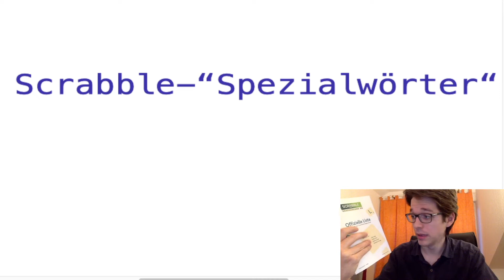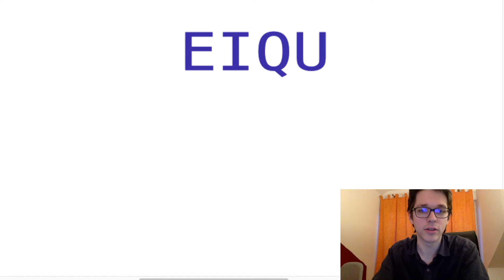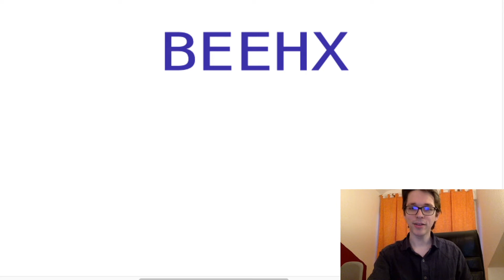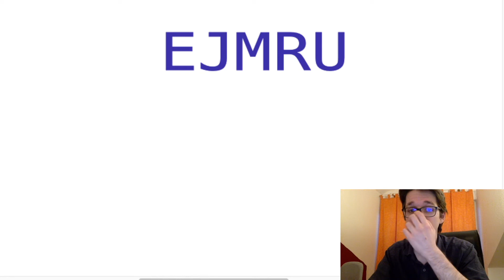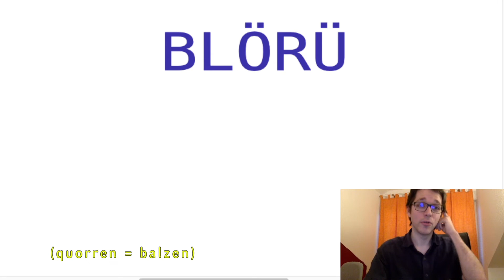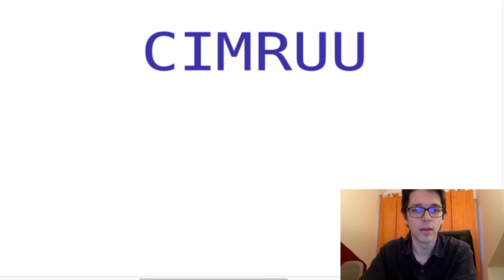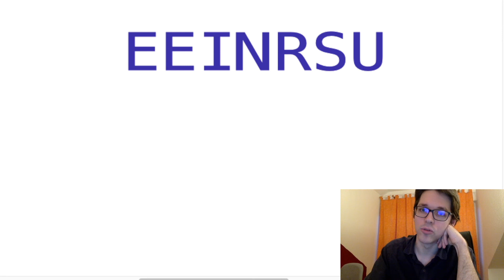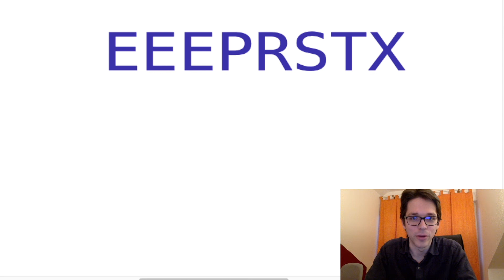Scrabble | 100 Turnier-Wörter von ACID bis REMASURI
100 Geheimtipps aus dem "Spezialwortschatz", der im Scrabble wichtig ist.
kann man (nach Anlegen eines Nutzerkontos) Wörter systematisch trainieren. Dort kann man (unter "Wordwalls" und dann "My Saved Lists") auch diese Liste hochladen, dann auf "Continue" klicken und damit spezifisch diese Wörter üben.
Online Scrabble auf deutsch spielen (mein Nutzername dort: AlexDings)

0:00 Einleitung
2:00 Welche Wörter "Scrabble-Wörter" sind
5:08 4 Buchstaben
14:15 5 Buchstaben
35:35 6 Buchstaben
38:56 7 Buchstaben
45:00 8 Buchstaben